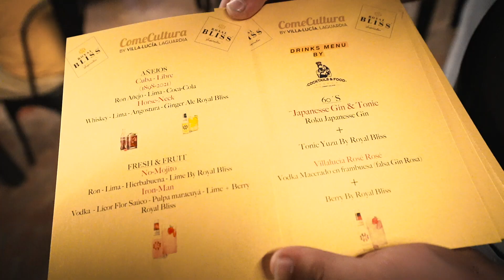Picoteo-Concierto "Los jóvenes del baby boom" 3 sept 2021